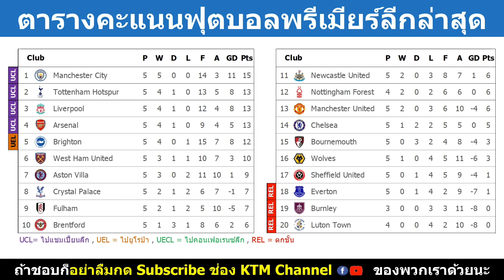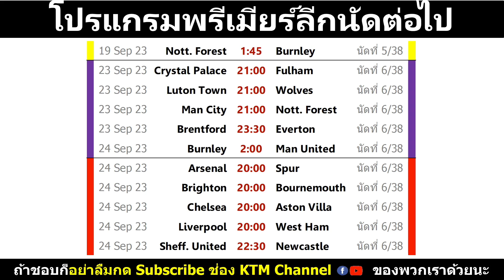ผลบอลพรีเมียร์ลีกเมื่อคืน นัด5 : อาร์เซน่อลบุกเฉือนทอฟฟี่ เชลซีเจ๊าบอร์นมัธ (17/9/23)